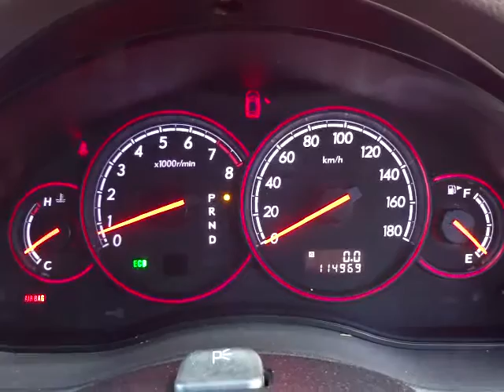スバル レガシィB4 ブリッツェン2005 モデル (A044)